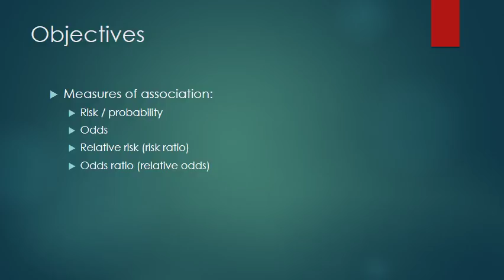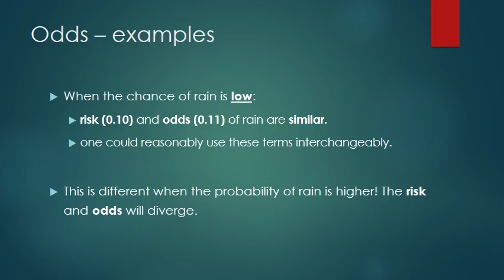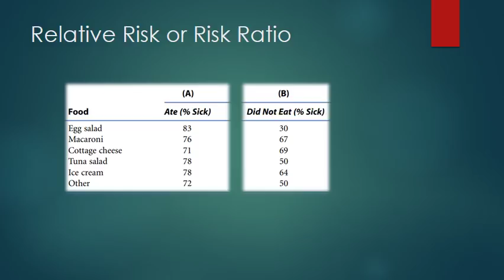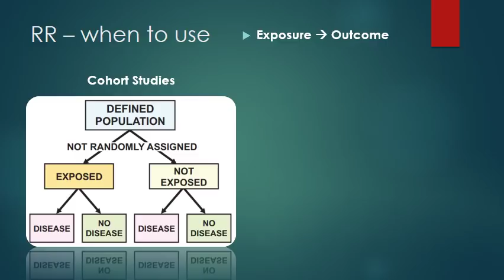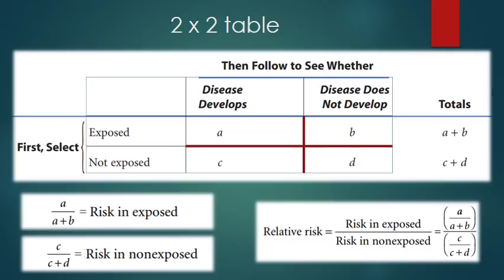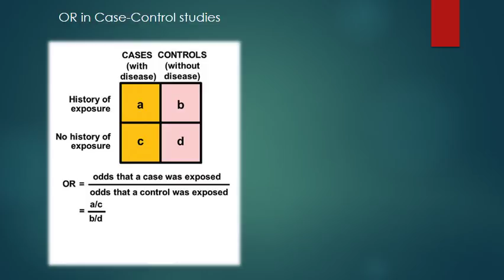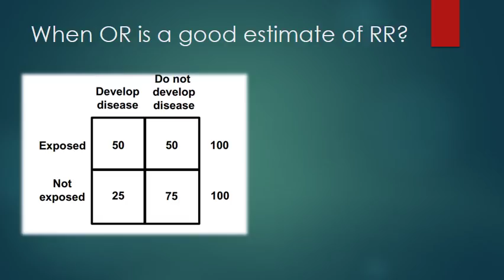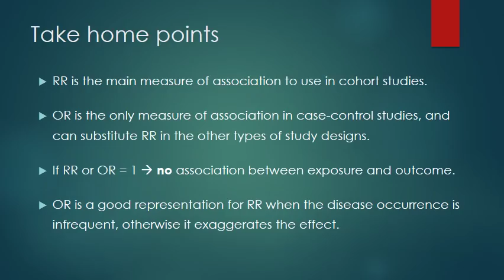Making sense of results: Measures of association and precision - Measures of Associations LQ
Belal Firwana, MD, MS

Hematology-Oncology
Heartland cancer research NCORP
Missouri Baptist Medical Center, St Louis, MO